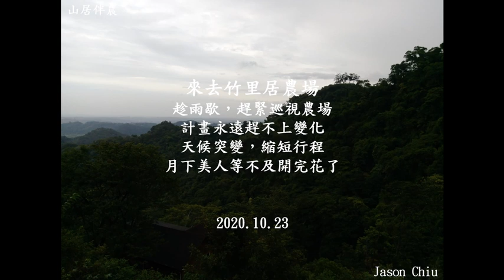山居伴農－20201023趁雨歇，趕緊巡視農場